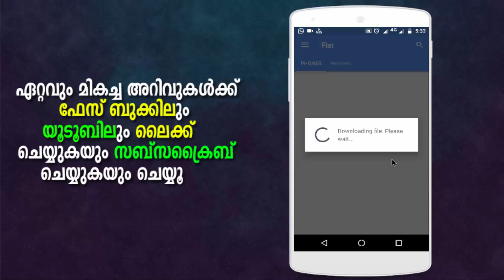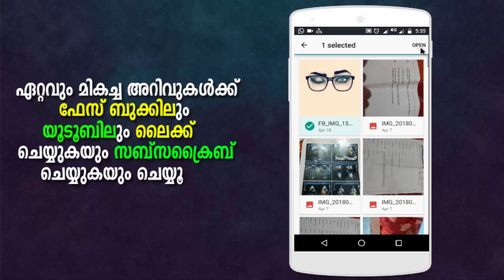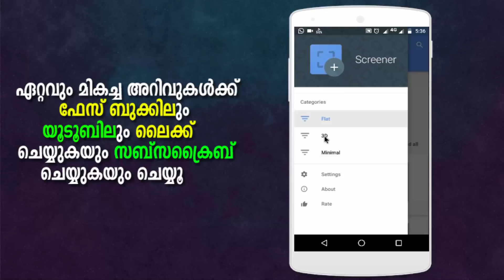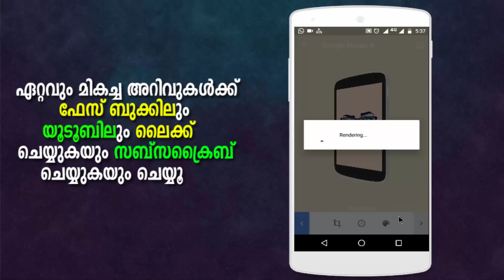HOW TO ADD MOBILE FRAME TO SCREENSHOT